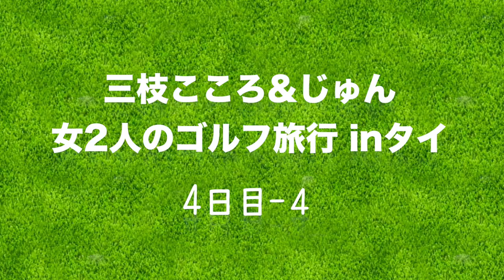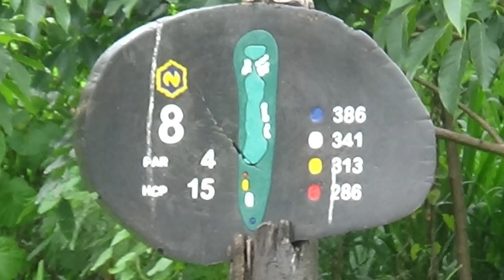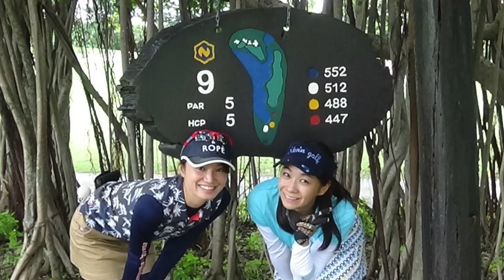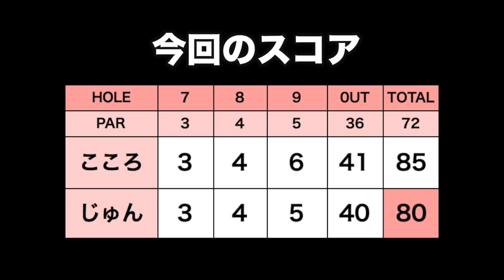ベストスコア更新！80台で回るゴルフ女子ふたり【ナワタニゴルフコース H7-9】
4日目はナワタニゴルフコースでラウンドしました。
このコースでは野生動物がたくさん出てきます。
海外のゴルフ場ならではの動物たちに見守られながらラウンドしました！
そしてなんと、じゅんちゃんがベストスコアを更新！
おめでとう！！

タイ最後の夕食も、とっても素敵なレストランで食事です。

♣本日のゴルフ場:ナワタニゴルフコース